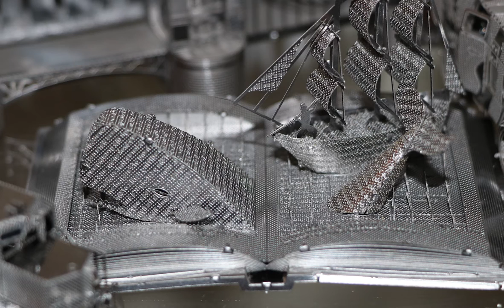3D Metal Puzzle By Alexander G. trailer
All models were build by me

SONG:
Title: Bisiesto
Artist: Hiracutch
Genre: Background chill trap